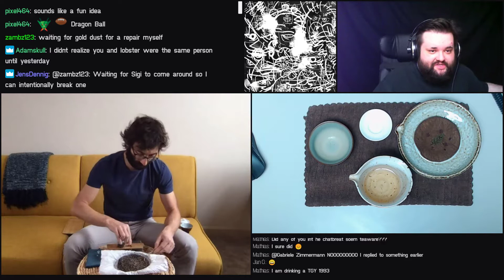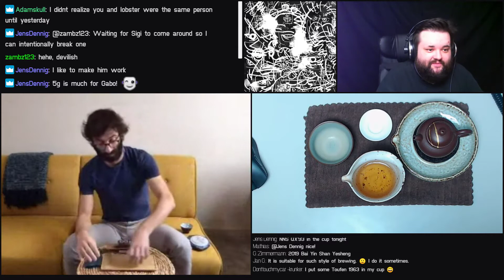Late Night Tea Talks #1 feat. Gabriele from Nannuoshan - Puer, Life, and the Tea Business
Today, I am joined by Gabriele, the owner of the German online tea store nannuoshan, for a casual chat about Puer, life, and the business of selling tea. He also runs a YouTube channel where both beginners and connoisseurs alike can learn many new things about the world of tea.

Music used for this stream:
haircuts for men - 下からの光を食べます: